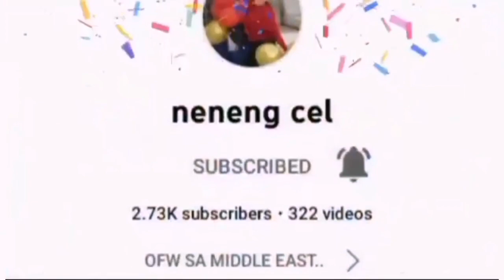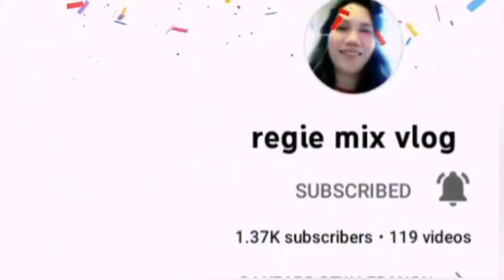TEAM VERTEX BEST IN PUYAT AWARD